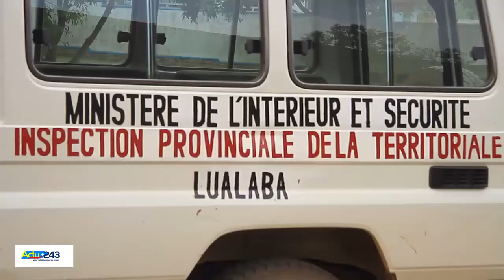LUALABA : LA TERRITORIALE AU CENTRE D'UN TRAVAIL DU GOUVERNEMENT PROVINCIAL